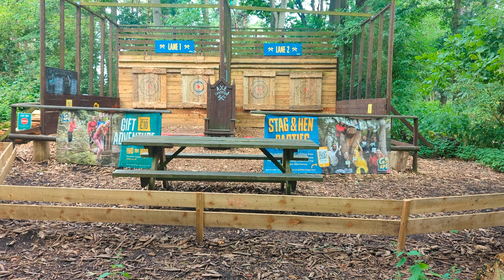GO APE TOUR. cross path with baby deer! (coombe abbey park) Coventry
Today we visit coombe abbey park, in it is the famous go Ape challenge.This is a challenging but sociable course which packs a punch featuring a Tarzan Swing and 200 metre dual zip wires, race your mates to the end to see who's quickest!